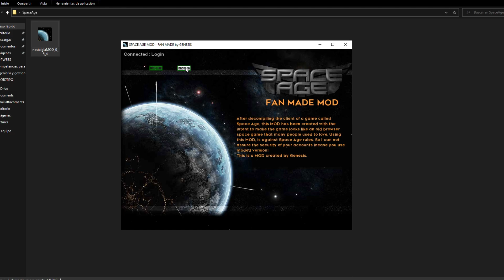¡Agatus Breach marzo! // HP-Link, Módulos de mejora y más || DarkOrbit